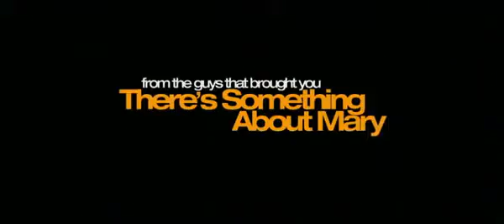Hall Pass Red Band Trailer - ThePopcornFever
Owen Wilson and Jason Sudekis stars in a 2011 comedy "Hall Pass" from the creators of Dumb and dumber and There is something about Marry, Bobby & Peter Farrelly. The story deals with two married when couples find themselves going through the motions, the wives give their husbands a "hall pass" to engage in extracurriculars.. Stephen Merchant, Jenna Fischer and Christina Applegate co-stars.

For more details and latest trailers visit